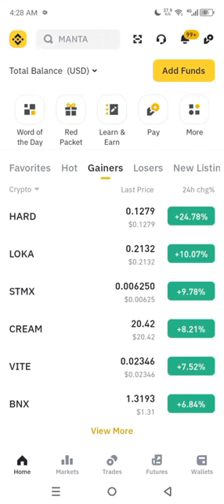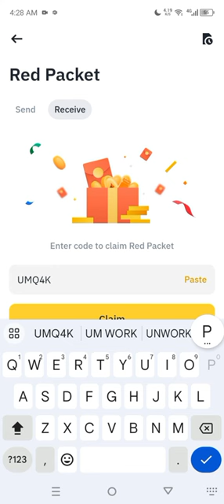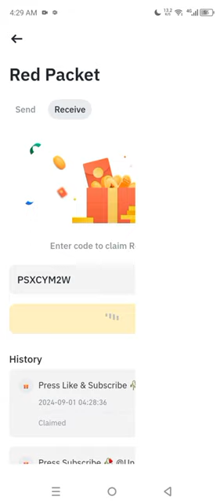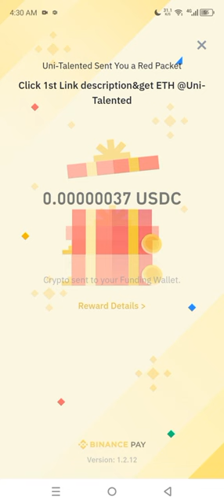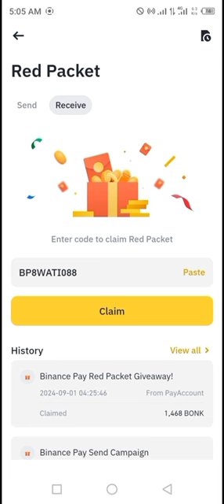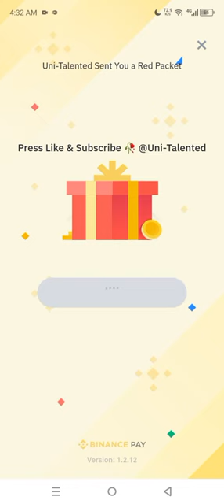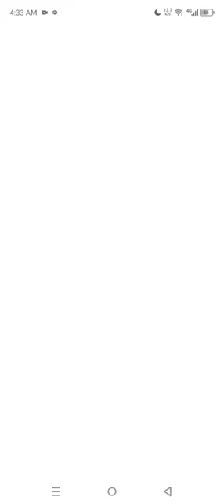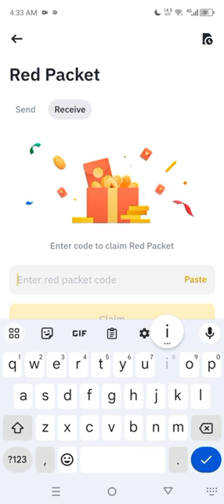USDT ETH RED Crypto Packets Binance Cryptocurrency red packet code today | 1 September 2024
Special Packet code = BPVLDLG3KK